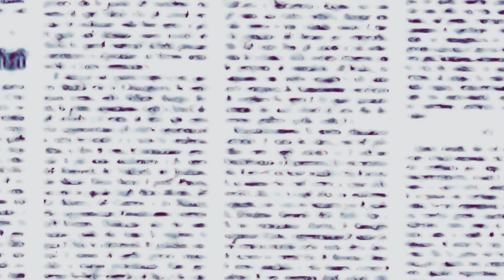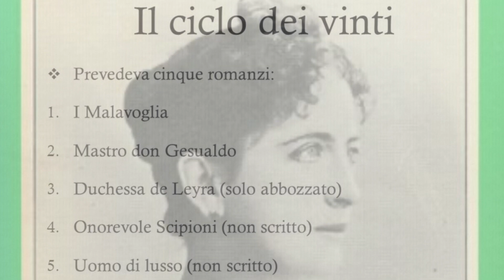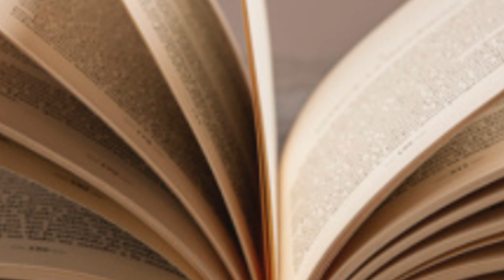I MALAVOGLIA di Giovanni Verga. Riassunto e analisi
Riassunto e analisi del romanzo di Verga I MALAVOGLIA.
Malavoglia è il soprannome dei Toscano, una famiglia di pescatori di Aci Trezza. Capofamiglia è il vecchio padron 'Ntoni. Con lui nella casa del "nespolo" vivono il figlio Bastianazzo con la moglie Marezza detta la "Longa" e i loro cinque figli 'Ntoni, Luca, Mena, Alessi e Lia.
Il giovane 'Ntoni parte per il servizio militare e la famiglia perde uno dei maggiori sostegni. Per questo il vecchio 'Ntoni decide di prendere a credito una partita di lupini che conta di rivendere al mercato di Riposto. Durante il viaggio per mare la "Provvidenza", la barca dei Malavoglia, naufraga: il carico si perde, Bastianazzo muore. Padron 'Ntoni pressato dai debiti è costretto a vendere la casa del "nespolo".
Una serie di sventure si abbatte sui Malavoglia troncando ogni speranza di riscatto.
Luca arruolatosi muore nella battaglia di Lissa, seguito poco dopo da Maruzza vittima di un'epidemia di colera. L'inquieto 'Ntoni si dà al contrabbando e viene arrestato. Lia, compromessa per una presunta relazione col brigadiere don Michele, lascia il paese e diventa una prostituta. Mena per le difficoltà familiari non può sposare compare Alfio e triste e sfiorita invecchia precocemente.
Alla morte del vecchio 'Ntoni, che si spegne solo e disperato in un letto d'ospedale, il suo posto viene preso da Alessi, che dopo aver sposato la Nunziata, riscatta la casa del "nespolo" e riprende l'attività del nonno.
Una notte, scontata la pena, torna 'Ntoni, ma solo per dare l'addio definitivo a una vita che non gli appartiene più.
Fonte: Wuz.it , wikipedia, atuttarte.it
CAPITOLI
00:00 INTRODUZIONE E RIASSUNTO DEL ROMANZO
07:53 ANALISI DELL' OPERA
08:40 LA VISIONE PESSIMISTICA
09:46 LO STILE
10:36 L'IDEALE DELL'OSTRICA
11:13 LA METAFORA DELLA MANO